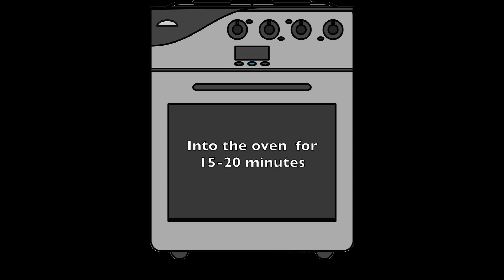Making the Barbarian King From Clash Of Clans (Polymer Clay)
I have decided to add some variety to the channel by creating the Barbarian King out of POLYMER CLAY from Clash of Clans, a DIY, handmade figure.